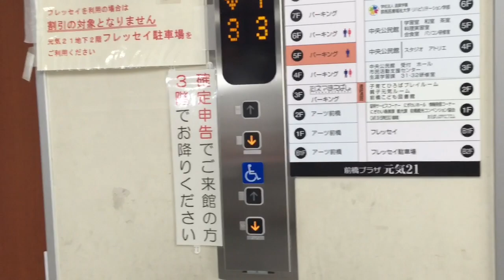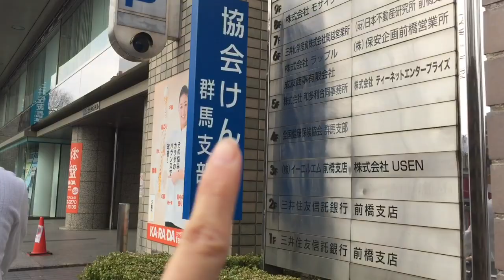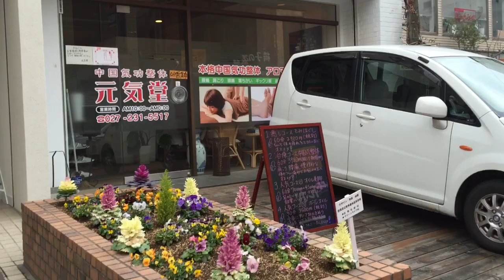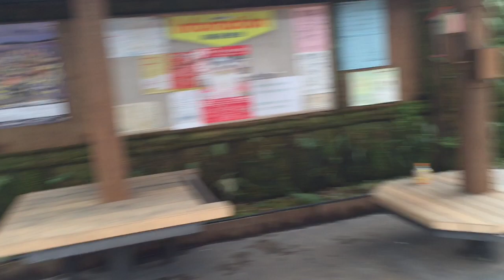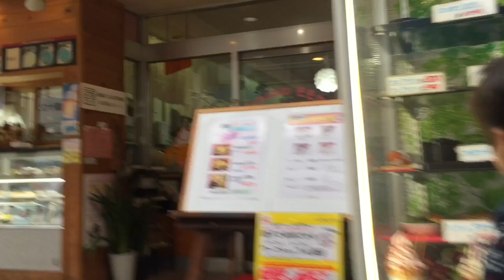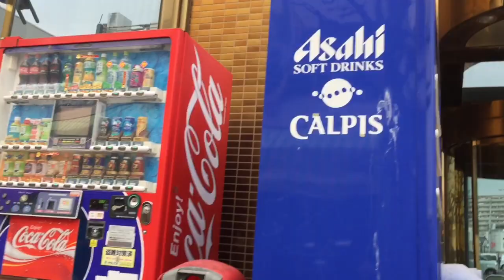Vlog Japão - Resolvendo papelada , Passeando por Maebashi , Vídeo extra HInamatsuri